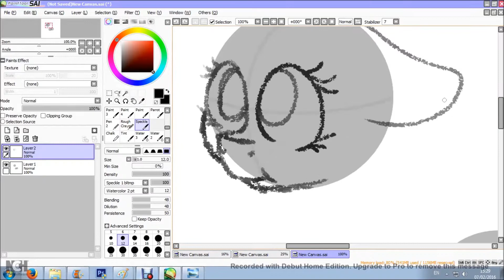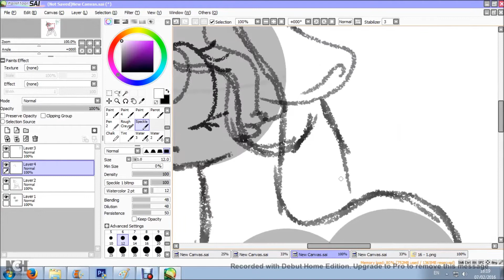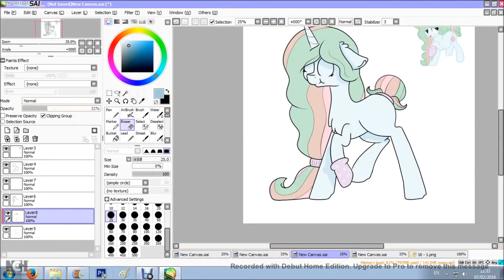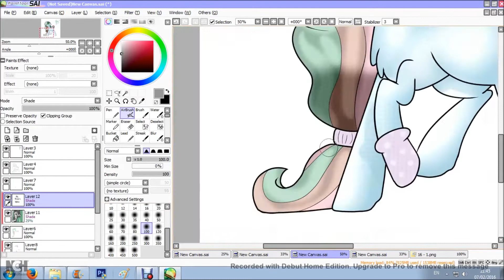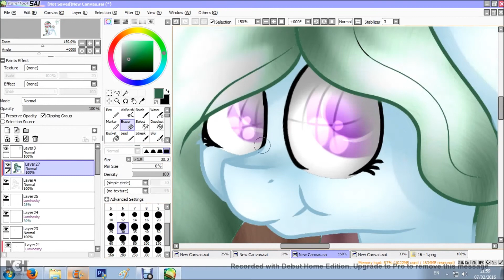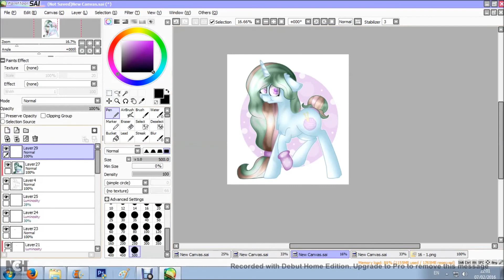[Speedpaint] ~ Sweet knot (new oc)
~ ♥ ~ ♥~ ♥ NEW SPEEDPAINT ♥~ ♥ ~ ♥~ ♥ ~

I made a new oc and decided to draw her in paint tool sai ^.^
You can draw her too if you want :)
Her reference :

Skype - Grape.Grass
Google plus - Grape Grass (Princess Celestia)

Requests - For friends only
Commissions - Closed
Art trades - Ask me about it
Collabs - Ask me about it

Hope you like this video :3